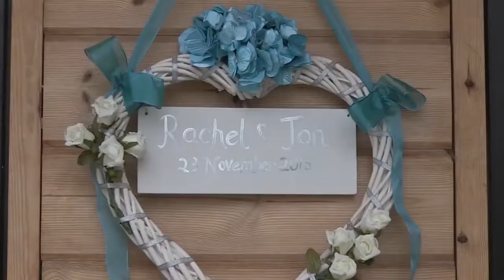Tv, Film & Video Production Services - Phoenix Multimedia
Here at Phoenix Multimedia we deliver professional media solutions for your business and personal needs. Call Phoenix Multimedia now for a free quote or advice on 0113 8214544